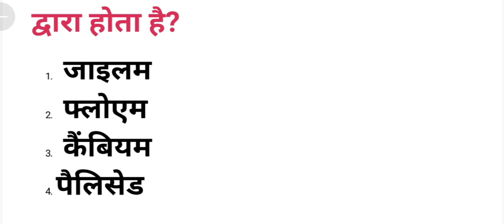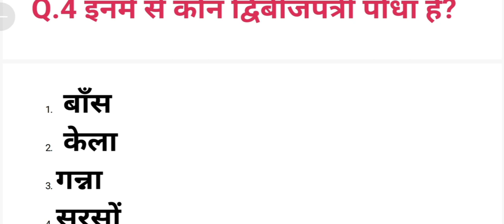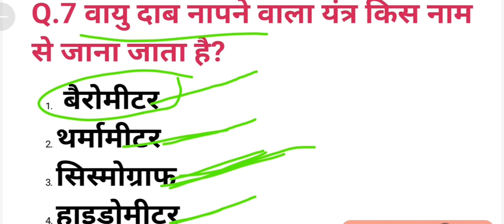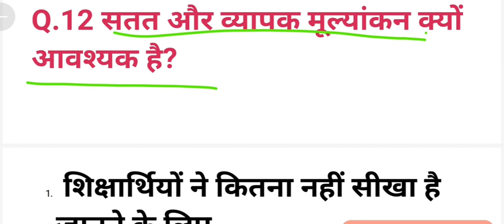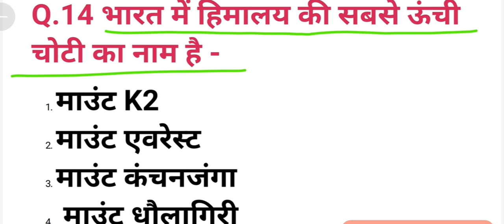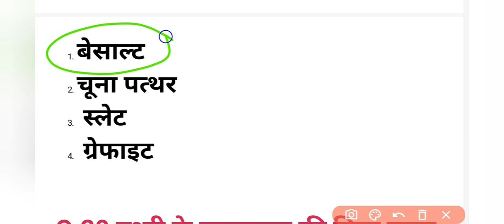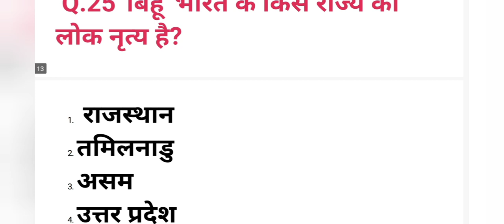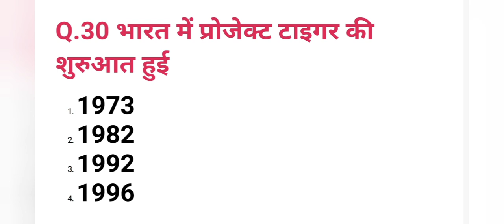UPTET_CTET_2021 EVS पर्यावरण शिक्षा 30 महत्वपूर्ण प्रश्न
Hello Friends